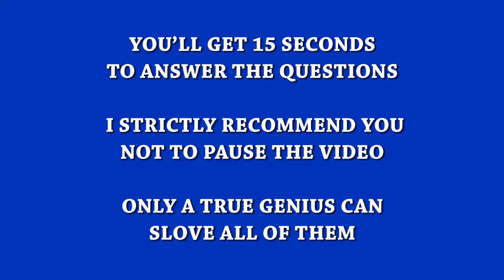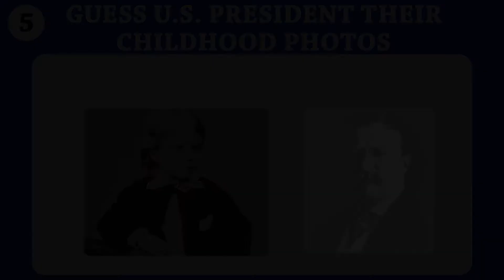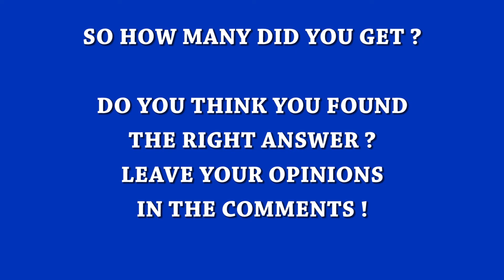Can You Guess & Name The President From Their Childhood Photos ! US Presidents Quiz ! Brain Puzzle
Can You Guess & Name The President From Their Childhood Photos ! US Presidents Quiz ! World Test ! Brain Puzzle